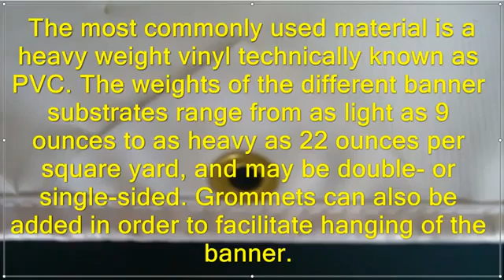Wikipedia: Vinyl Banners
Vinyl banners as listed in the International Sign Association guide are a low cost form of outdoor advertising.